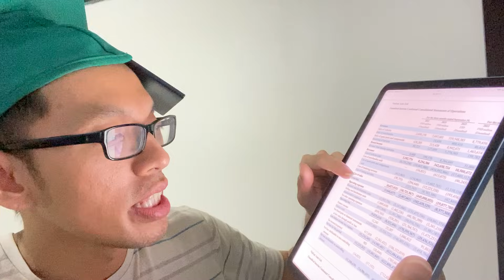VINFAST XUẤT XE ĐI MỸ TRÒN 1 NĂM,THẤT BẠI Ế CHỀ CHƯA ĐỔ ÔNG NGHÈ, VIỆT KIỀU MUA GẦN 50 TRIỆU XE 2023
VINFAST XUẤT XE ĐI MỸ TRÒN 1 NĂM,THẤT BẠI Ế CHỀ VÌ CHƯA ĐỔ ÔNG NGHÈ,DÂN MỸ VIỆT KIỀU MUA GẦN 50 TRIỆU XE 2023
What I said in my videos are my personal opinions based on internet sources. I'm not an expert so please do not take my words seriously, and everyone please seek professional advice when you need one.
Thành Lê làm Real Estate Agent in Texas, khu vực Houston và các thành phố lân cận. Nếu các cô,chú,anh,chị, nào có nhu cầu về mua nhà, tìm hiểu về nhà cửa ở mỹ, tin tức về nhà cửa ở Mỹ thì đừng quên subscribe và để lại comment.
Mình sẽ cung cấp số điện thoại, website, và email, trong thời gian sớm nhất để mọi người dễ liên lạc với mình. Thank you.
Trong video của mình thì mình cũng hay chia sẽ về tình hình nước mỹ, và cuộc sống của người dân Mỹ nói chung. Đặc biệt là tình hinh kinh tế Mỹ, và tin tức thời sự khắp thế giới.
Thanh Le USA Cuộc Sống Mỹ Channel is not a real estate brokerage firm.